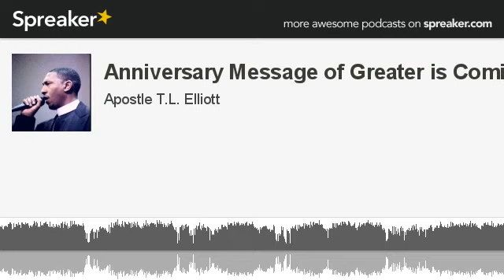Anniversary Message of Greater is Coming (part 2 of 4, made with Spreaker)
Pastoral Anniversary Message ministered on Haggai 2:1-9.  Message focused on becoming empowered about the temple within us and seeking the "greater," which is the magnification of GOD within us.